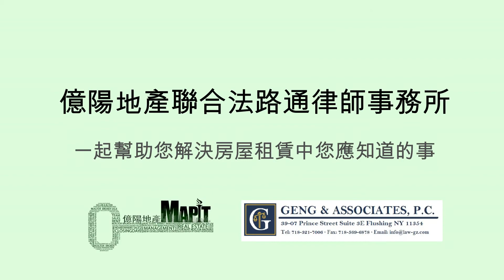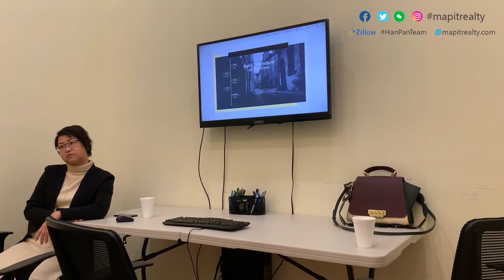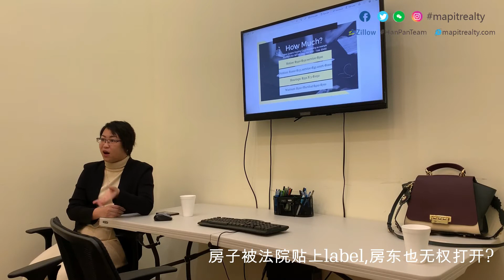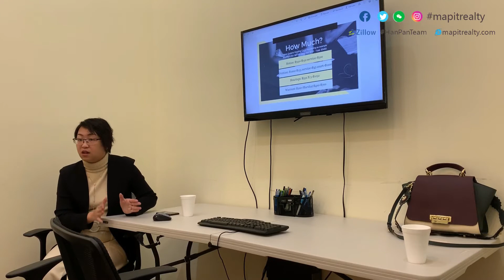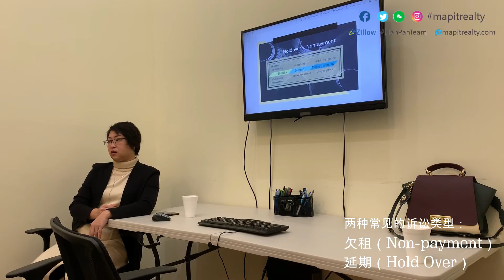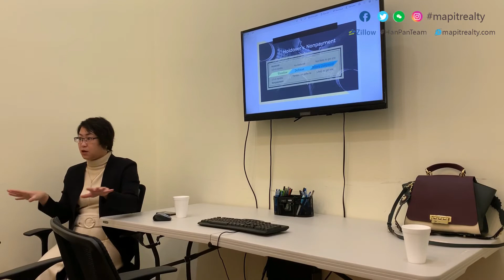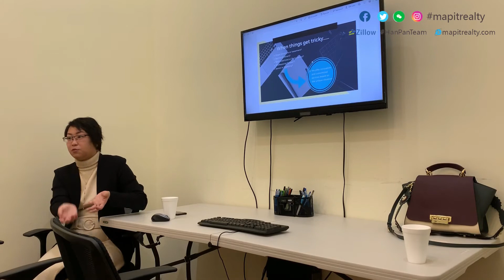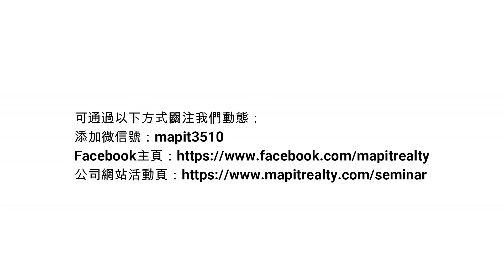在纽约租房，房东该注意什么哪些事情？法律讲座节选+提问环节| Landlord and Tenant's relationship Seminar|億陽地產聯合法路通律師事務所舉辦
在大纽约地区，法律是保护租客的，如果租客是老赖，不按时付房租，房东也无权利断水断电断暖气等损害租客利益的行为，因为租客有权告房东。房东只能等6-9个月才能将租客请出去。

所谓请神容易送神难，为了房东的利益，如何减少把房子租给这些老赖租客的可能性，我们房东租房前应向租客索取哪些有效合法的信息？

有些华人房东在不通过房屋中介经纪自己招租时，往往选租客时会对租客的背景调查没那么严谨。觉得租客看起来很老实，人应该不错不会有问题，那么他们往往可能会损失6-9个月的房租在这个“应该”了。

那如果，作为房东的您把房子租给了这样的租客或者认为您的租客有可能会拖欠房租，这样的情况又该如果处理呢？

我们特邀嘉宾蔡璧徽律师将会解答您的所有疑惑。